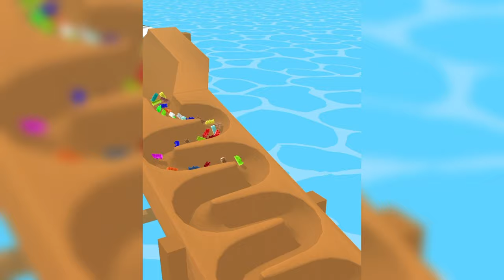New Satisfying Mobile Game Big Update Juice Run Play 1000 Levels Tiktok Gameplay Video